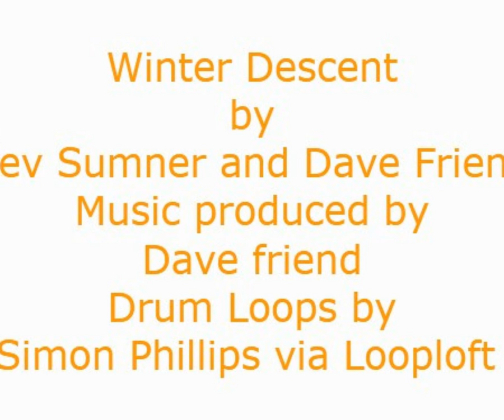Soft Rock Instrumental with Snow and skiing video, Dunlooser, Winter Descent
This is a track I shared with my great buddy from Vancouver, Dave Friend. I sent him something pretty folky abeit with a a great drum track of Simon Phillips loops, which I obtained from Looploft. Check them out. Dave added guitars and did a fantastic job of production. Whilst composing the music I could visualise going up in a Ski Lift and then descending via ski's or Snowboard hence, the title. Hope you all enjoy.